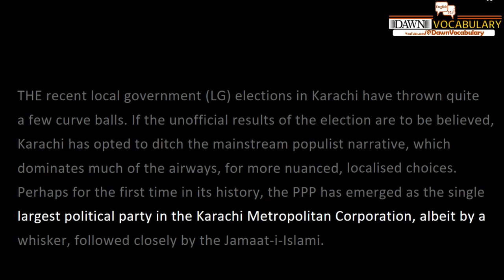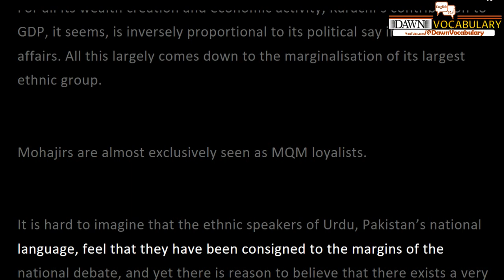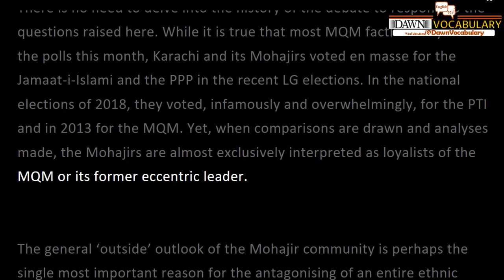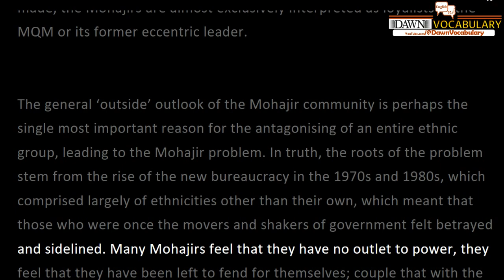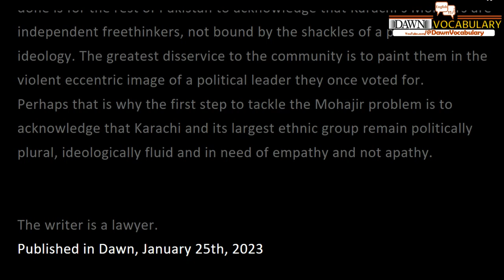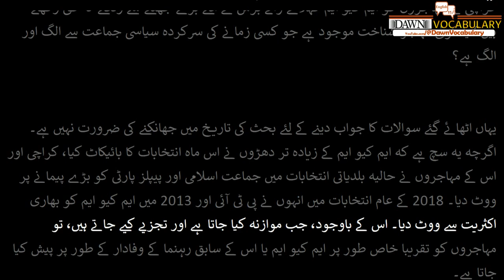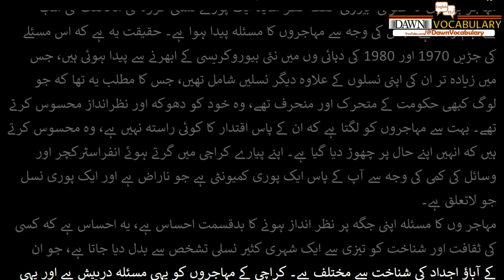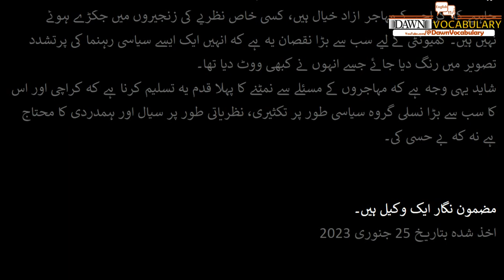‘Mohajir problem’ Syed Sheheryar Raza Zaidi Today Dawn Editorial 25th January with Urdu translation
THE recent local government (LG) elections in Karachi have thrown quite a few curve balls. If the unofficial results of the election are to be believed, Karachi has opted to ditch the mainstream populist narrative, which dominates much of the airways, for more nuanced, localised choices. Perhaps for the first time in its history, the PPP has emerged as the single largest political party in the Karachi Metropolitan Corporation, albeit by a whisker, followed closely by the Jamaat-i-Islami.